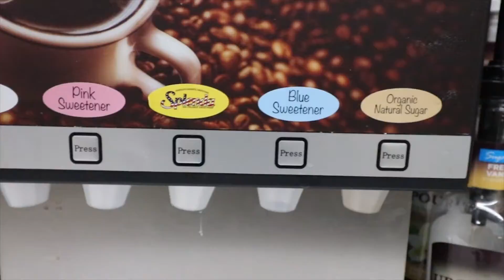Ep. 2 - Lassus Coffee with Coach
Head Coach Ben Boudreau says each goaltender will get their shot this weekend in our 3 games in 3 nights. 🥅 Hear more from Ben and Shane Albahrani in this episode of Lassus Coffee with Coach! ☕

Follow our other social pages!